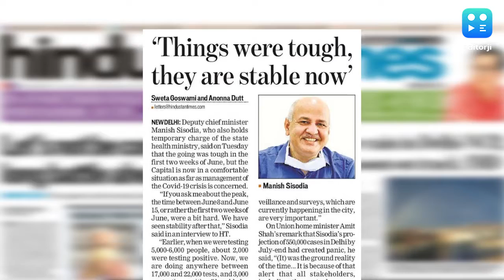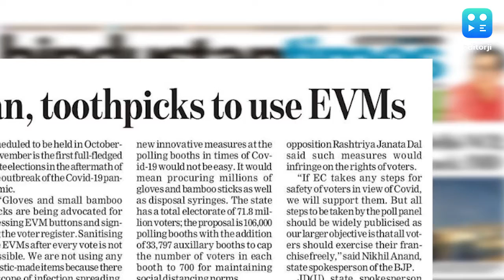Latest news and Covid-19 updates from HT Epaper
Here are the latest news updates from HT Epaper